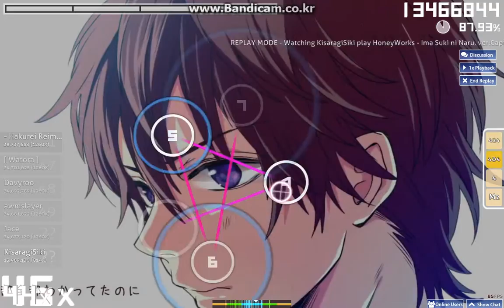[Osu!]Honey Works - Ima Suki Ni Naru. ver.Capi[First Love]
osu! 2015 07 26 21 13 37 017